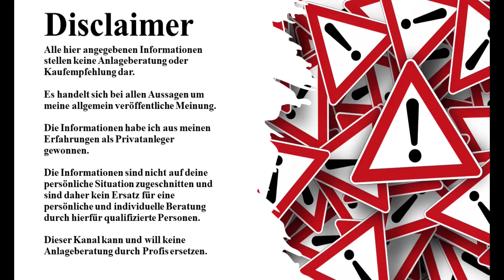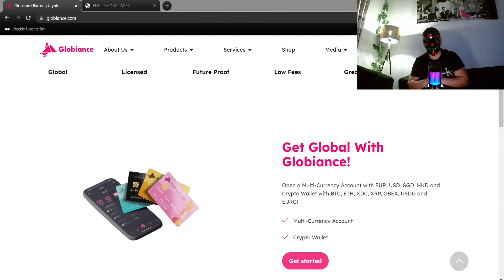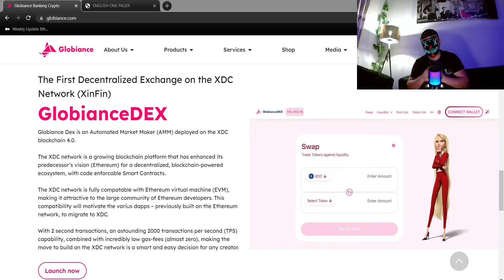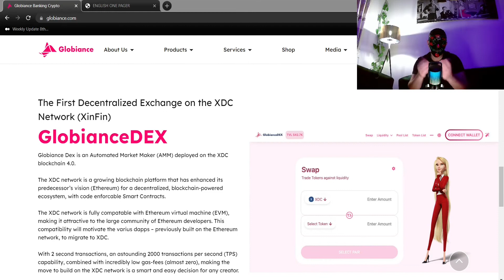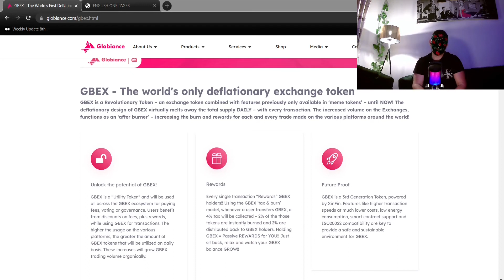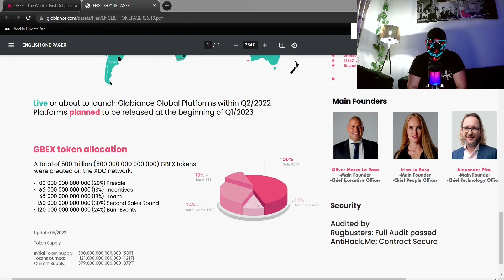GBEX Neues Kryptoprojekt mit Potenzial - Globiance Krypto für Anfänger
Heute ein Video über die neue Kryptowährung GBEX mit der Kryptobank Globiance.
Bringt Globiance den Kryptospace auf ein neues Level?
Schaut euch das Video an, um zu wissen weshalb...

Picture und Video Copyright by: Pixabay, Pexels, Videezy, Canva, VistaCreate, Google